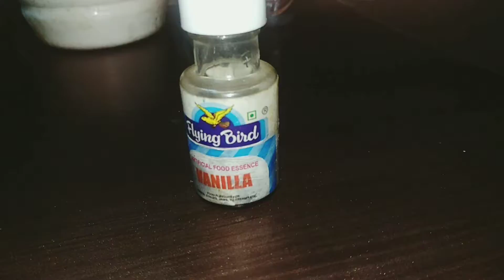रवा मार्बल (?) केक - Rava (not a ) marble Cake